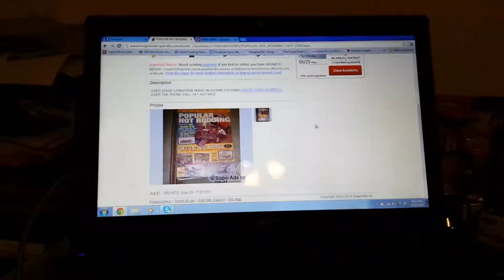Popular hot rodding July 1964 $20.99